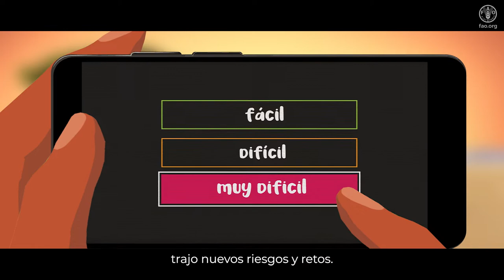Partido amistoso entre los Clubs Dimitra y las Escuelas de Campo de Agricultores contra la COVID-19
Financiado por la Oficina de Asistencia Humanitaria (BHA) de USAID y bajo la bandera del Pilar IV del componente FAO del Plan Global de Respuesta Humanitaria a la COVID-19 “Garantizar que los actores en la cadena de suministro de alimentos no estén expuestos a la transmisión del virus”, el proyecto “Apoyo a cadenas de valor agrícolas críticas en países con crisis alimentaria en el contexto de la COVID-19” desarrolló una gama de productos que incluyen una serie de documentales y películas animadas para facilitar la documentación y difusión de las respuestas emergentes de sensibilización a la COVID-19 en 11 países. Estos productos se basan en la recopilación de datos cualitativos y cuantitativos a nivel de beneficiarios realizada durante las misiones de campo, y todos están accesibles en el portal KORE.

Estos resultados de intercambio de conocimientos y visibilidad fueron desarrollados dentro de la Oficina de Emergencias y Resiliencia de la FAO, por el Equipo de Apoyo al Programa Mundial y la plataforma de intercambio de conocimientos KORE en colaboración con el Centro de Gestión de Emergencias (EMC).